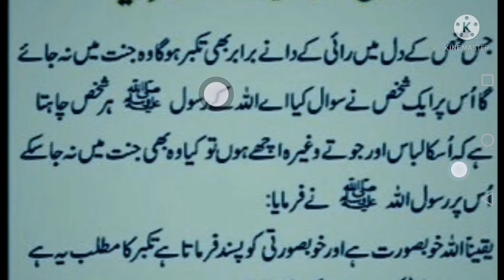HAZRAT MUHMMAD SAW NE TAKBAR KY BARAY MAIN FORMAYA / DAILY DUA HADEES/ ABID RAJA CHANNEL